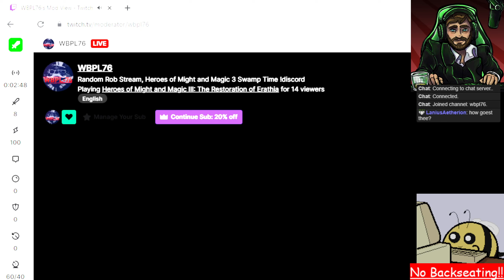Random Rob Stream, Heroes of Might and Magic 3 Swamp Time